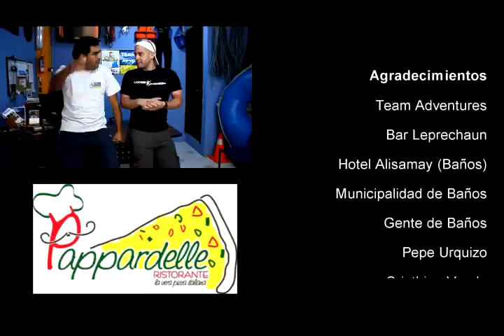Capitulo Puentin locos x aventura